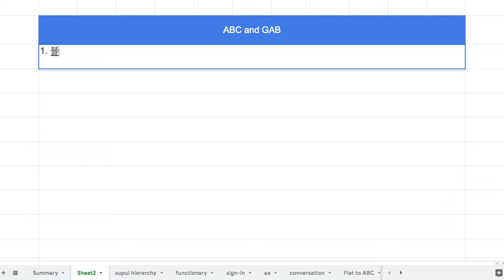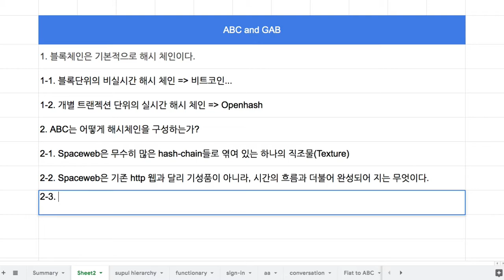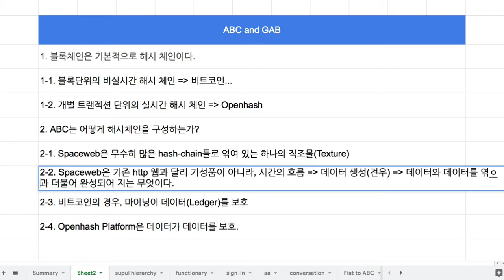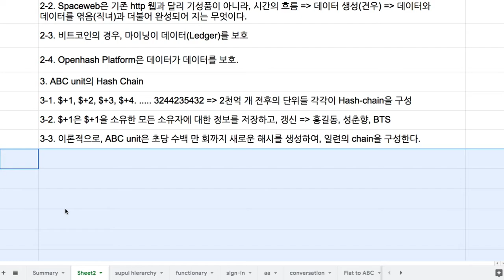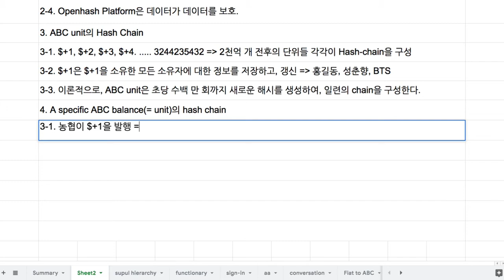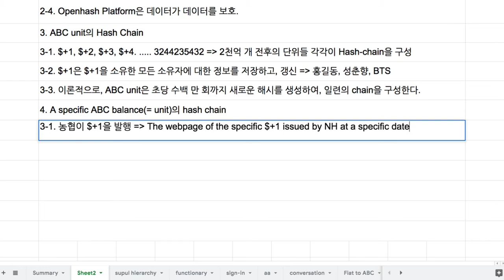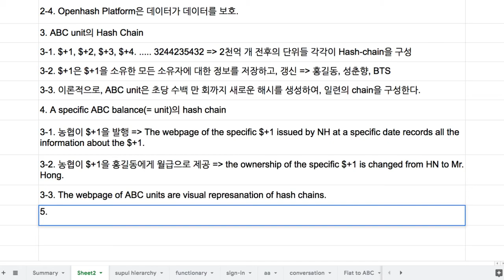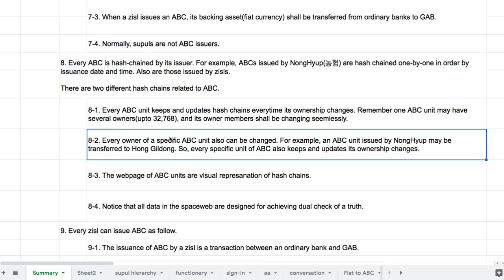026 - Two different hash chains of ABC